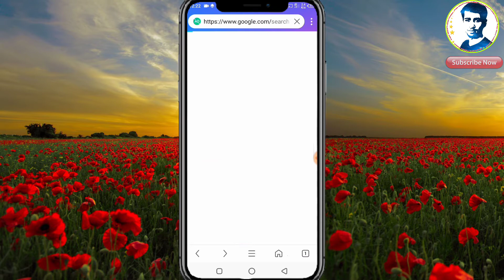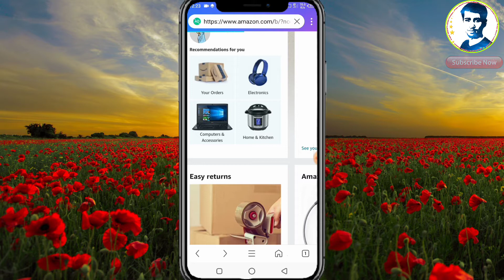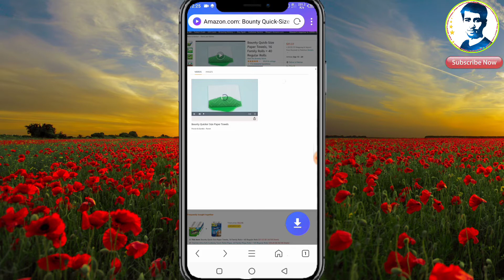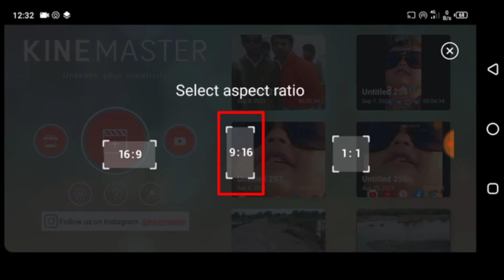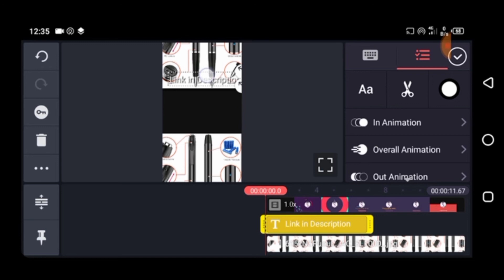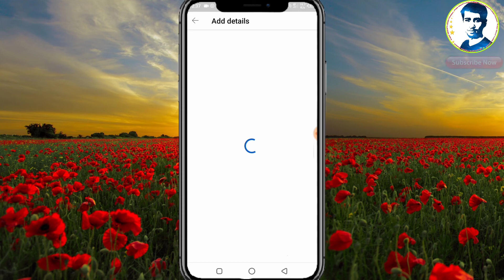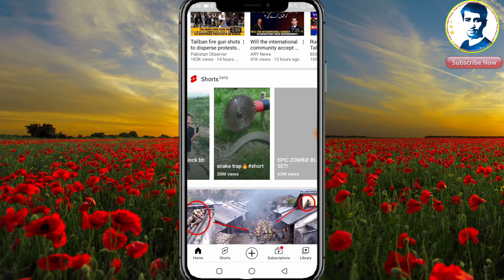Youtube Shorts Amazon Affiliate Marketing Hindi ||Amazon Affiliate Marketing Through Youtube Shorts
Youtube Shorts Amazon Affiliate Marketing Hindi/Urdu ||Make 50$/ day Copy Paste Work Youtube Shorts

Assalam Alikum Friends
Myself Waqar Ahmed
In This Video Today You Learn About How How To Earn Money Without Creating Youtube Shorts Copy Paste Work in Hindi Urdu

Thanks...

1 How To Create Youtube Channel And Earn Money

2 How to make cartoon portrate

3 How to create Eid DP

4 Create Professional Logo Art

5 How To edit Video With Kinemaster

6 How To Increase Your Watchtime Quickly